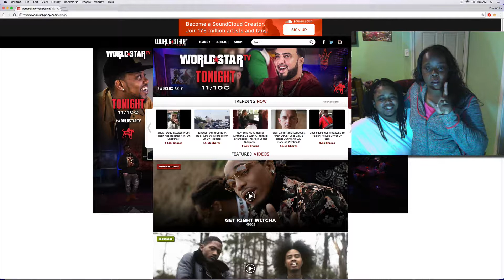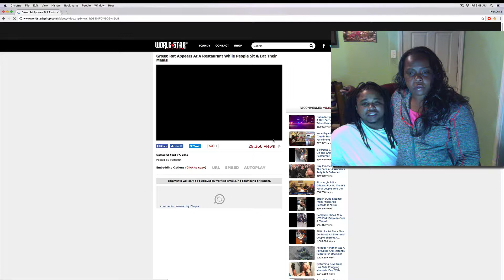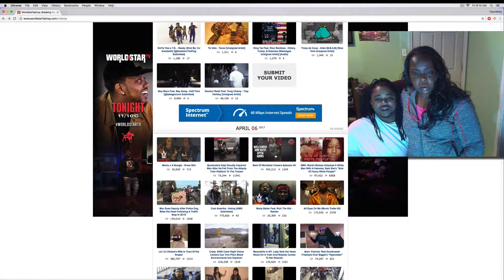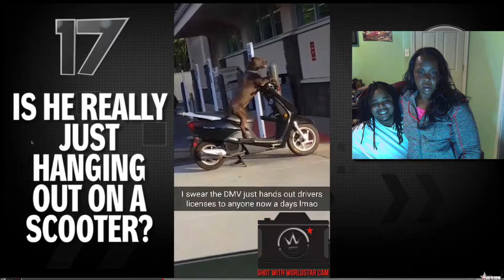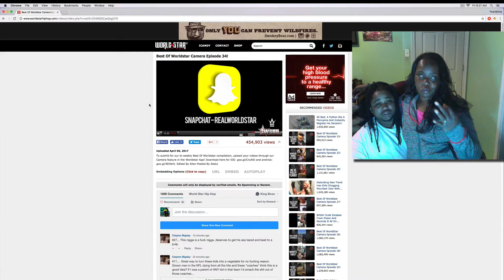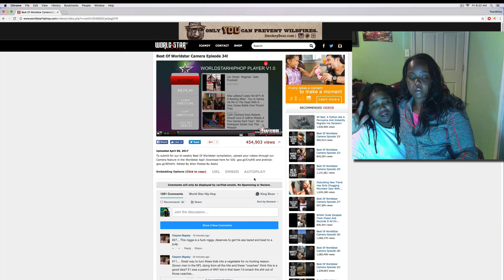WORLDSTARHIPHOP [EATING CAT SHI**]